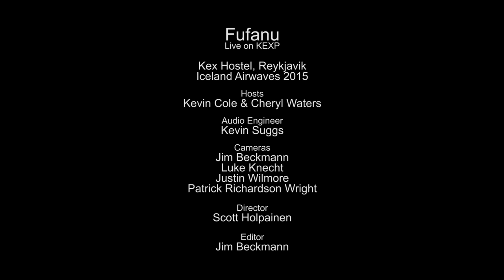Fufanu - Full Performance (Live on KEXP)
presents Fufanu performing "Now" live at Kex Hostel in Reykjavik during Iceland Airwaves. Recorded November 4, 2015.

Songs:
Now
Blinking
Circus Life
Northern Gannet
Plastic Gold
Your Collection

Cameras: Jim Beckmann, Luke Knecht, Justin Wilmore & Patrick Richardson Wright
Director: Scott Holpainen